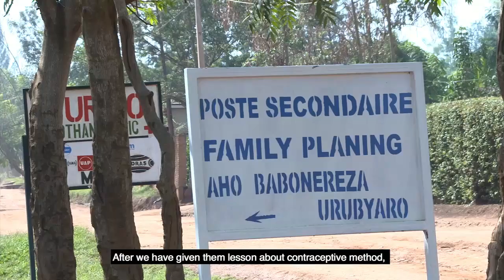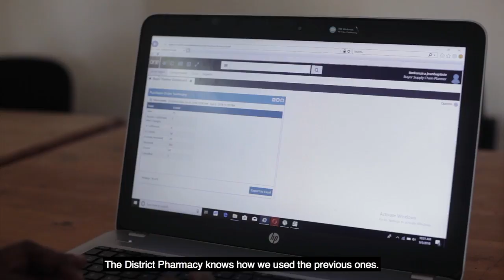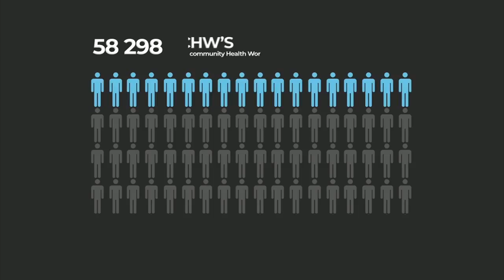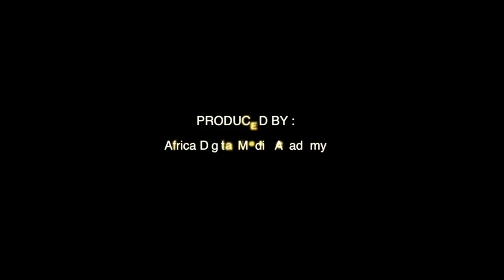Day 1 Session 2 – International Conference on Family Planning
1.2.00 Rwanda community-based provision program of family planning services by community health workers: overcoming barriers to access / Programme de distribution à base communautaire du Rwanda des services de planification familiale par les agents de santé communautaire : Surmonter les barrières de l'accès.

In Rwanda, two types of community health workers (Binomes and ASM) are elected by the community in consideration of the following criteria:  voluntarism, availability, living in the village, being honest, ability to read and write (at least P6 level) and between 20-50 years old.

The CBP program was implemented through cascade training which was organized after development of training modules and data collection/reporting tools translated in the local language. The CBP training module defines the package of material/tools (client screening checklists, visual aid materials on the various methods, client register, safety box, hand washing facilities and soap.

A pool of master trainers was established who in their turn trained National trainers comprised of community health supervisors and FP providers at health centers. This five-day workshop included the following topics:

The CHWs are well trained on CBP in ten-day training including both five days for theoretical and practical sessions. CHWs are required to be certified by qualified trainers before they could officially begin providing counseling and methods.

 The training used the presentations content, cases discussions, practices on anatomic models, etc. according to the training modules. In particular, CHWs were required to correctly perform at least five clients with injectables, pills, condoms and Standards Days Methods before being certified.

CHWs report on monthly basis on the number of clients served by type of FP method and consumption of stock. They not initiate those methods but resupply them.

Regarding the commodities procurement, the Medical Procurement Division and Distribution in Ministry of Health procure the FP commodities to the Districts Pharmacies; the health facilities receive the FP products from the districts pharmacies and finally the CHWs take the commodities of FP to the health facilities for providing them in their villages.

The CHWs trained and validated in CBP/FP provide the following shorts methods of FP: injectable (DMPA), pills, condoms and Standard Day Methods (cycle beads), do reference for methods initiation, Change methods and management of side effects

For a successful implementation, it is crucial to start the program by involving all stakeholders including local & health authorities, Civil society Organizations and the population to serve through a robust campaign at different levels so that the roles and responsibilities of each of the community are defined from the onset.